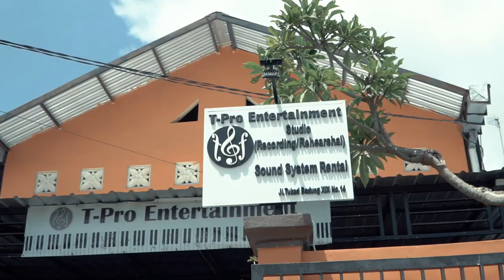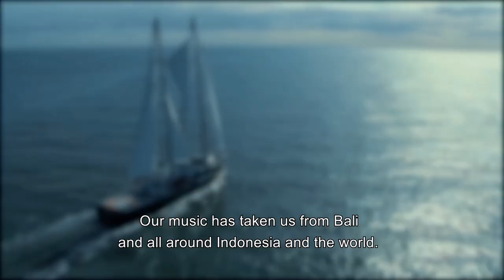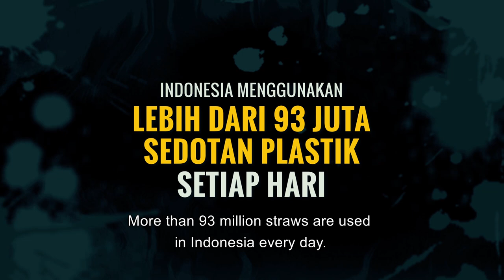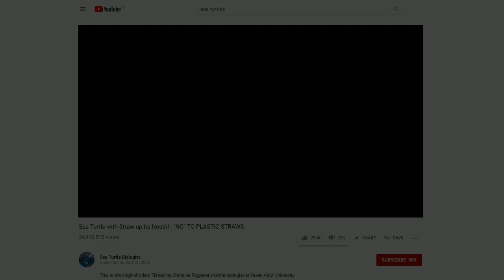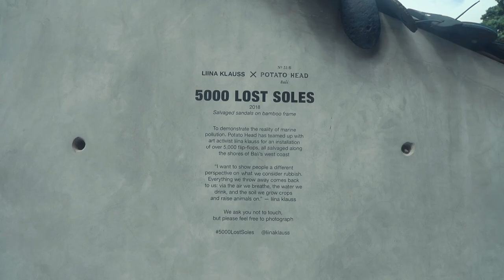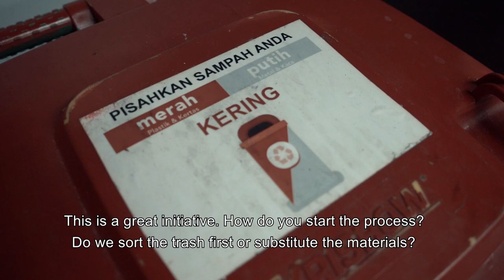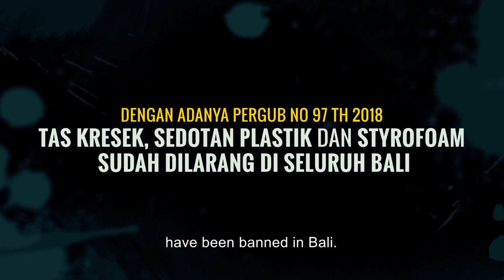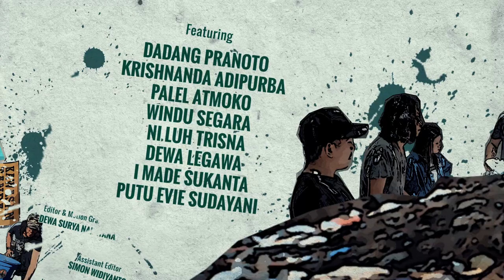Serial Pulau Plastik Eps. III: BEDAWANG NALA (THE TURTLE THAT CARRIED THE WORLD)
Tergolong sebagai hewan langka di seluruh dunia, keberlangsungan hidup penyu terancam oleh sampah plastik yang terbuang ke laut. Bahkan satu sedotan plastik mampu membunuh seekor penyu. Dalam episode ini, kami mengunjungi restoran bebas sampah di Indonesia, serta menyelidiki alternatif kemasan makanan tanpa plastik. Bisakah solusi bebas sampah ini diterapkan di warung serta rumah makan?

Considered a sacred animal in Bali and endangered around the world, the sea turtles’ survival is threatened by plastic waste entering ending up in the ocean. Even a single piece of plastic can kill a turtle. In this story restaurant owners visit the first Zero Waste Restaurant in Indonesia and explore alternatives to plastic for food packaging. How can these zero waste solutions be applied to small kiosks and restaurants, can they go zero waste too?